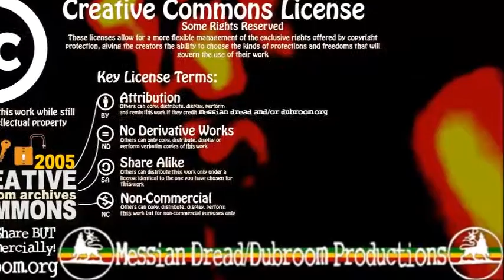Alpha and Omega - Wolves In Sheep's Clothing (Vocal) (2001)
The DUB for this excellent track can be found on Alpha and Omega's album Serious Joke

It was part of a collaboration I did with this well-known Dub Duo. They took the vocals for my track Wolves in Sheep Clothing, and made a track around it.